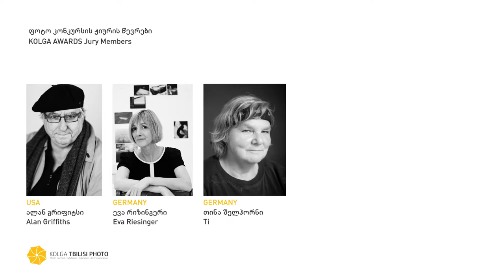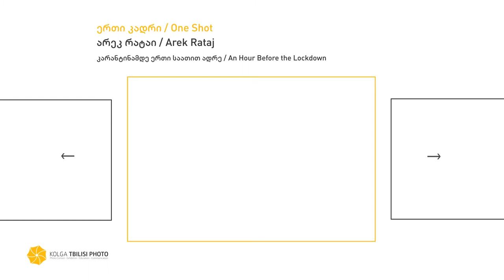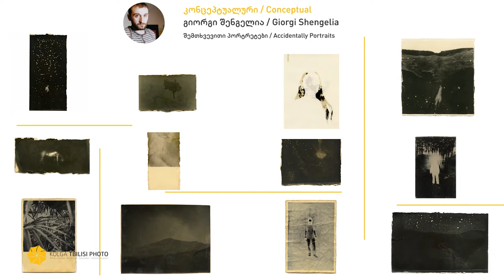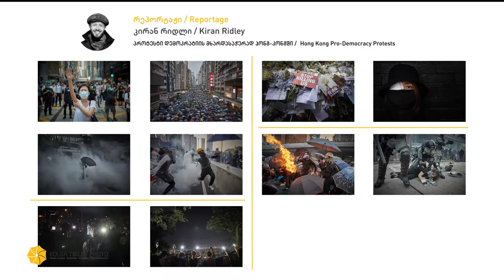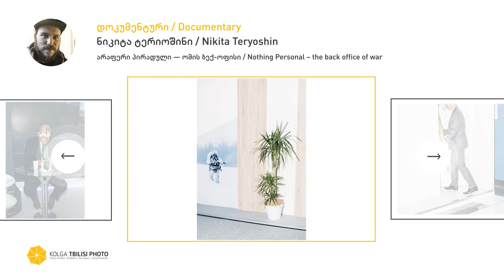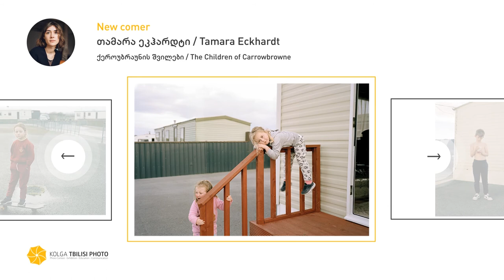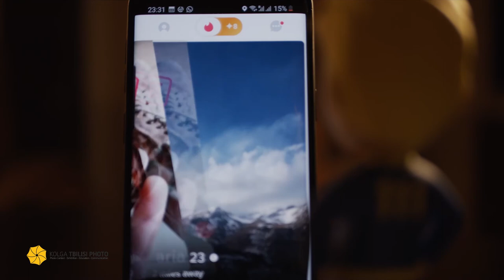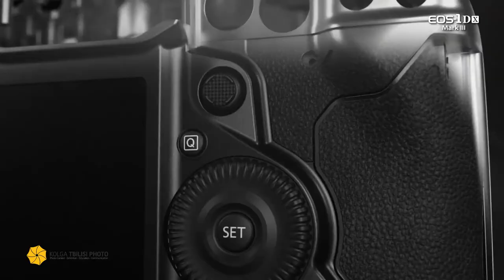Kolga Award 2020 - Virtual Ceremony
This year, for the 19 times, the Kolga Photo Award was held. This year's winners in nominations are:
Conceptual  - Giorgi Shengelia – Accidentally Portraits
One-Shot - Arek Rataj - An Hour Before the Lockdown
Reportage - Kiran Ridley - Hong Kong Pro-Democracy Protests
Documentary - Nikita Teryoshin - Nothing Personal - the back office of war
Mobile One-shot - Merav Maroody - Cádiz
New Comer - Mouneb - War Notes
Winners were announced on May 1, 2020.

Nino-Ana Samkharadze, Nino Egadze, Thomas Gerwers, Giorgi Shengelia, Nikita Teryoshin, Merav Maroody, Arek Rataj, Kiran Ridley, Mouneb Nassar.
Music Video - "Adapt"  Music composed by David Coo Tsintsadze.  Video written, shot and directed by David Tsintsadze. Sound Mixing and Mastering: Beqa Japaridze - Shukvani. Supported by ცა